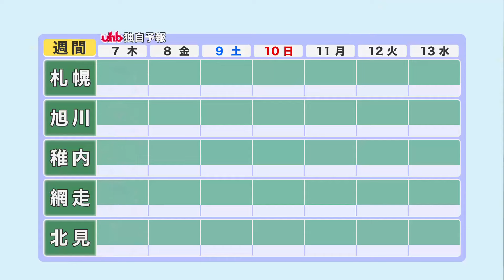【北海道の天気 11/6(水)】今夜は広範囲で雪…あす朝は札幌でも積雪か 雪かきが必要なところも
（吉井庸二気象予報士が解説） 午前11時50分現在

◆雪エリア　きょう6日(水)午後6時～あす7日(木)午前9時
　地図の白色は雪が積もるエリア、青色は降るエリアです。
　特に、後志から札幌にかけて雪雲が流れ込みやすく、
　あす朝にかけて予想される降雪量は、多い所10～15センチです。
　後志や札幌の山沿いはあす朝は、車の雪落としなどが必要となるでしょう。

◆時間ごとの天気　きょう6日(水)正午～あす7日(木)午前9時
・道央と道南
　札幌など道央では、昼過ぎににわか雨に注意が必要です。
　夕方以降、道南からは雨が降り始め、内陸部では次第に雪に変わるでしょう。
　札幌の山沿いでは、あす朝にかけて最大10センチの積雪が予想されます。

・道北とオホーツク海側
　寒気の影響で大気の状態が不安定になります。
　夕方以降、竜巻や落雷に注意が必要です。
　日中は、雪はちらつく程度ですが、夜遅くは強まりそうです。

・太平洋側
　今夜は、胆振と日高の山間部で雪が降るでしょう。
　あす朝にかけて、積雪や路面凍結に十分ご注意ください。

◆週間予報 7日(木)～13日(水)
・日本海側とオホーツク海側
　あす7日(木)の日中は、一旦雨に変わりますが、夕方以降再び雪が降るでしょう。
　8日(金)朝にかけて、日本海側はさらに10～15センチの積雪が見込まれます。

・太平洋側
　山沿いでは雪が降りますが、平地では晴れる所が多いでしょう。
　朝晩は冷え込みが厳しく、特に10日(日)は帯広で氷点下3℃となる予想で、
　今季一番の冷え込みとなりそうです。